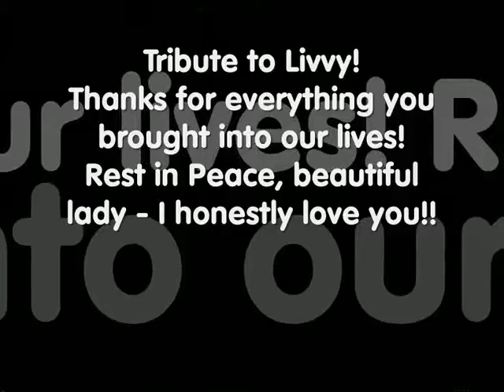Dick Mackridge - I Honestly Love You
My humble tribute to a beautiful, talented lady!                                                May your dear soul rest in peace, Livvy!